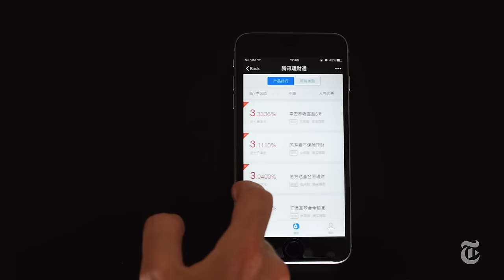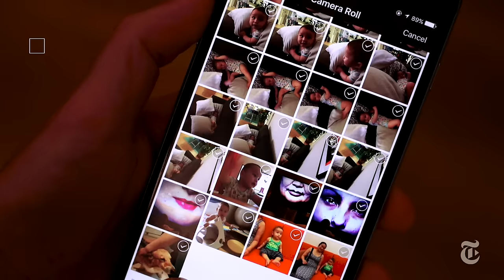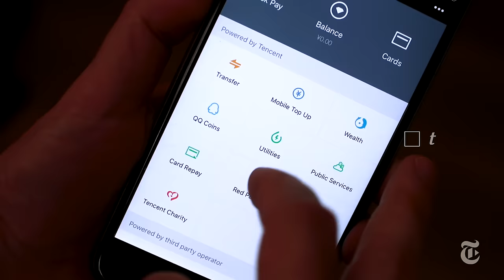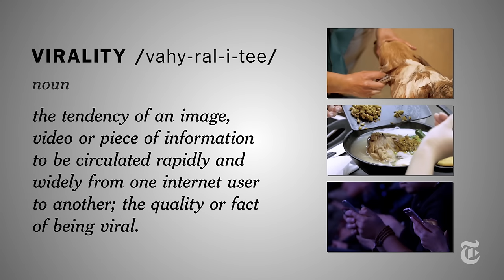How China Is Changing Your Internet | The New York Times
In China, a sheltered internet has given rise to a new breed of app, and American companies are taking notice. What was once known as the land of cheap rip-offs may now offer a glimpse at the future.

With companies like Alibaba, WeChat, and Tencent US companies have taken notice to a new generation of Chinese technology companies.